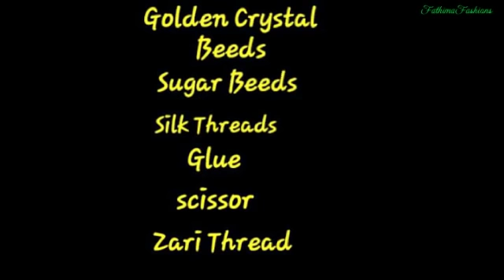New Saree Kuchu Making /Design #31